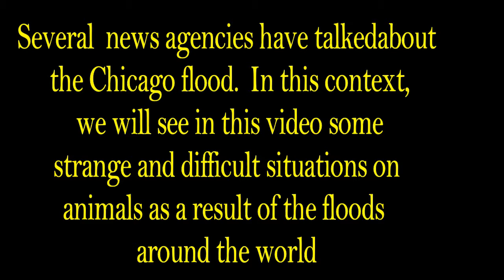Chicago flood disaster: most dangerous animal situation with floods in the world .. visual repor😱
With the change of weather and climate and the occurrence of some disasters such as floods and exposed many animals to dangerous situations .. In this video we show some of the dangerous situations suffered by animals due to floods all over the world
Chicago flood disaster: most dangerous animal situation with floods in the world  .. visual report